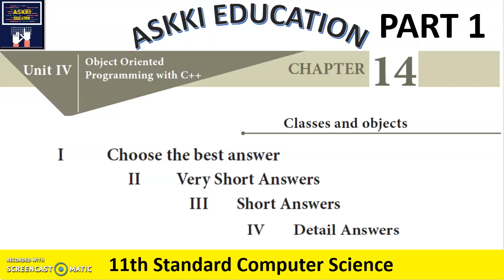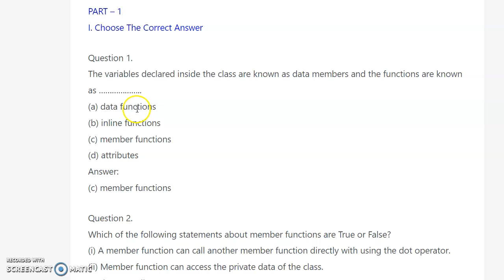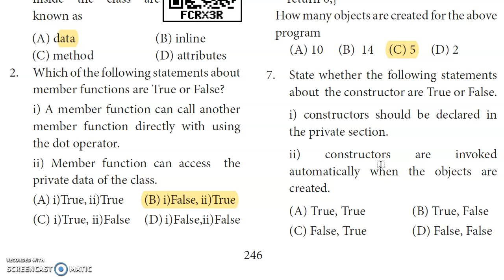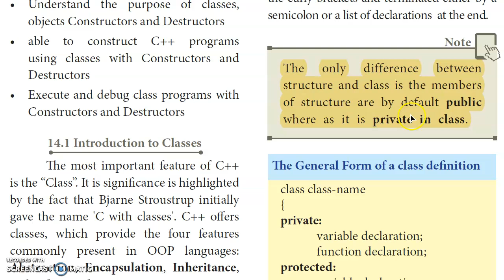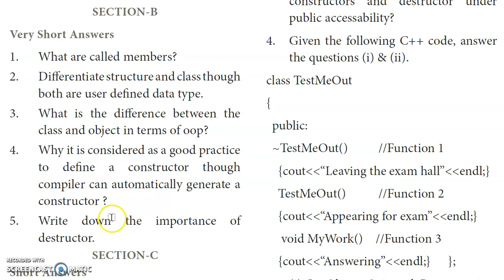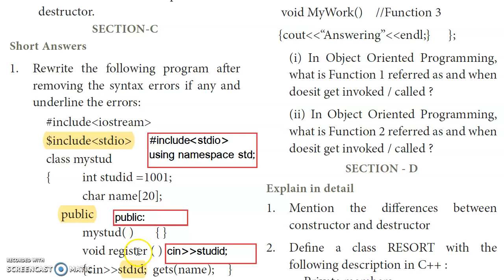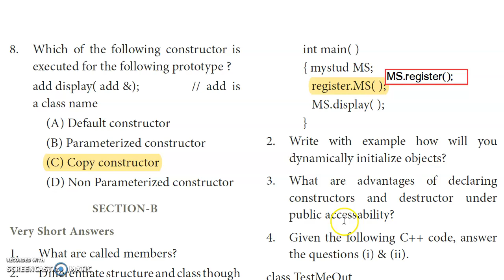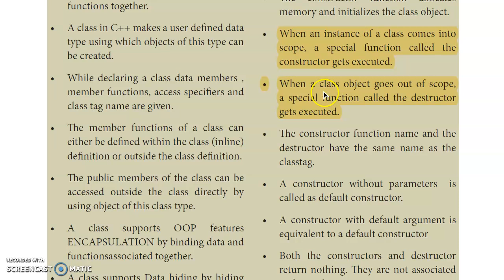💥 11th Computer Science Chapter 14 Classes & Objects - Book Back Answers English Medium part#1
Class 11 / +1 / XI std / 11th Computer Science Chapter 14 Classes & Objects - Book Back Questions and Answers English Medium part#1